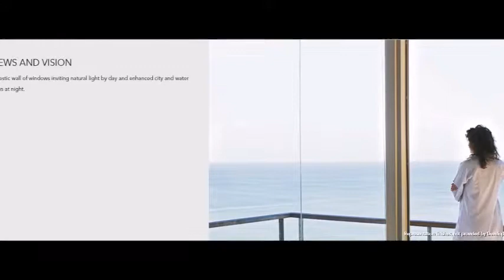Runwal The Residence, Sample Flats, 91 Napean Sea Road, Mumbai